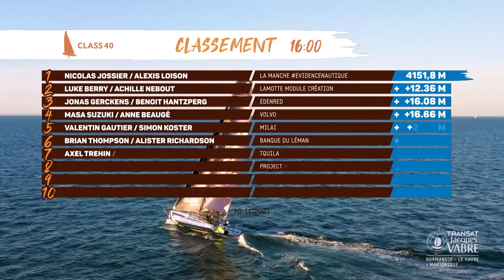A dismasting and some proper speed as the wind returns | Transat Jacques Vabre